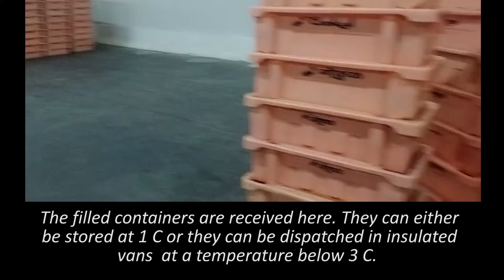Milk Packing at an Industrial Scale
This video shows how the pasteurized milk is packed into pouches through latest advancements in packing industry.